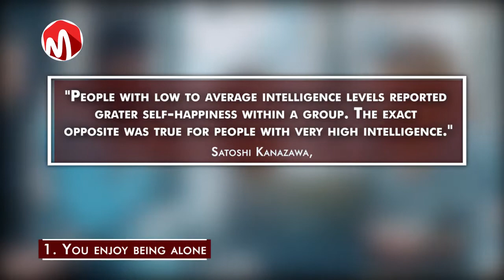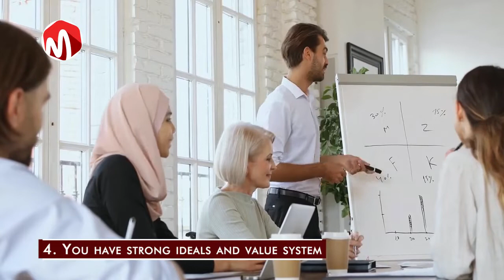9 Reasons Why Smart People Have Fewer Friends